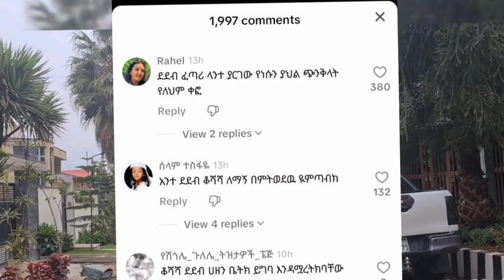እውነት አይናቸው በራ?ያላችሁት ይሁንላቸው ለማመን ይከብዳል ማርያማዊት //Marmawit Abate //donkey tube